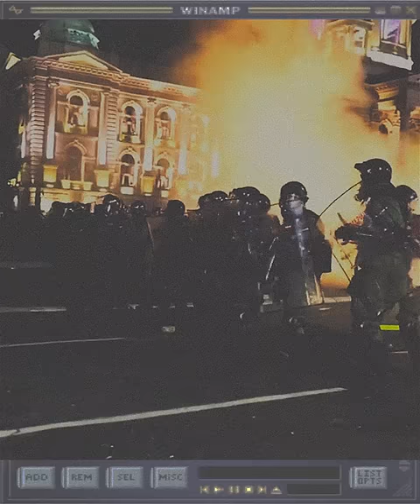Filip Filipi - U Beogradu Freestyle Video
Video by: Djurdjina Samardzic (@georginv_______)